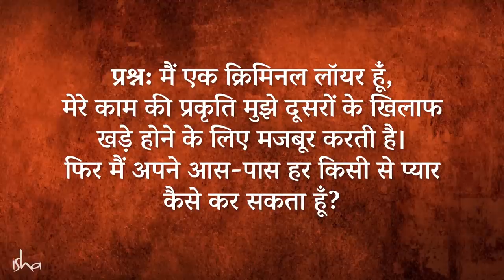एक ब्राह्मण क्यों बना कसाई का शिष्य? | Sadhguru Hindi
सद्गुरु हमें संत कौशिक की कहानी सुना रहे हैं और उनकी उनके गुरु, जो कि एक कसाई थे, से उनकी पहली भेंट के माध्यम से एक उदाहरण प्रस्तुत कर रहे हैं कि कैसे हमारे द्वारा किया गया कोई भी काम एक आध्यात्मिक प्रक्रिया बन सकता है।